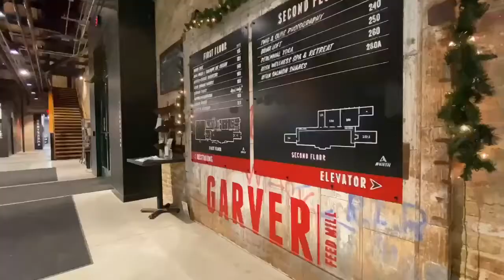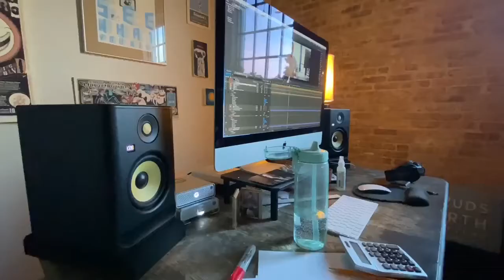Watch now: Garver Feed Mill comes to life